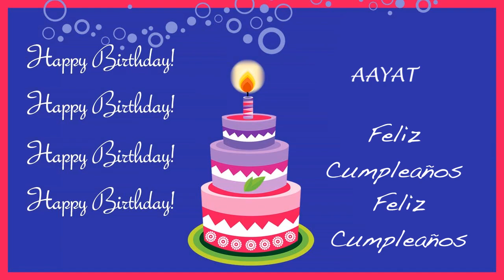Aayat Card Tarjeta - Happy Birthday